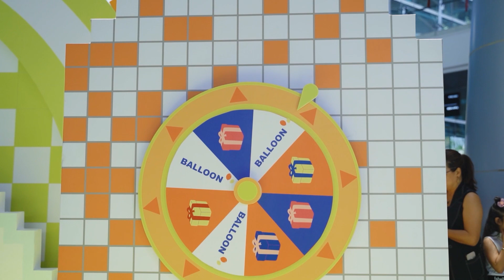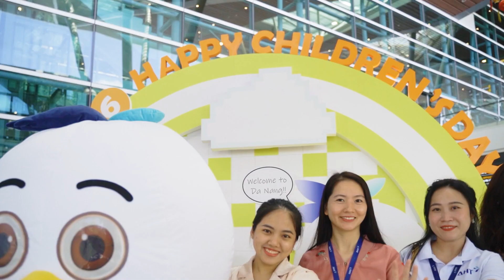Da Nang International Terminal | International Children’s Day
👋 During major holidays, our terminal always has something unique to offer. This International Children's Day, we transformed our terminal into a lively playground of laughter and fun. Have you met Helpy, our beloved seagull mascot? He's here to spread joy and entertain our young travelers! Let’s check it out!

👋 Quốc tế Thiếu nhi 1-6 vừa qua, nhà ga Quốc Tế Đà Nẵng đã tổ chức nhiều hoạt động đặc biệt, biến sảnh ga đến thành “sân chơi” rộn vang tiếng cười cho các hành khách nhí. Đặc biệt, linh vật hải âu Helpy cũng xuất hiện trong sự thích thú của các bạn nhỏ, mang theo nhiều phần quà và những trải nghiệm thú vị.
Cùng theo chân Helpy nhà ga nhìn lại những khoảnh khắc bất ngờ này qua nhé!

Theo dõi và cập nhập những hoạt động mới nhất tại nhà ga Quốc Tế Đà Nẵng.